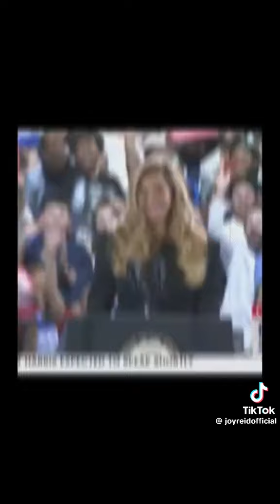Get ready for the dance party with Beyoncé vibes! I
Get ready for the ultimate dance party with Beyoncé vibes! Is Kamala joining the fun? While Joe Biden catches some Z’s, Beyoncé takes over the party with her energy. From hit tracks to iconic moves, it’s all about celebrating and dancing non-stop with Queen Bey. Hold up—because this remix keeps the vibes going strong!